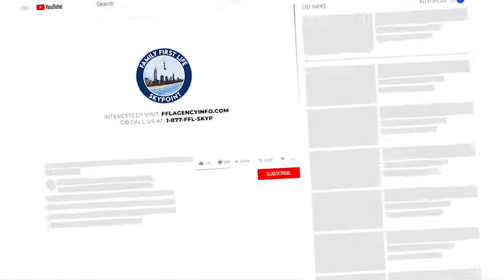How to work virtual Telesales with Harold Durana and Steven Yee - Illuminate Virtual Team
Illuminate Virtual Team- Harold Durana was interviewed by Steven Yee of Skypoint
Harold Durana - SVP
Virtual Team
Working at a Prior Insurance Company
The mindset to work virtually
Word Tracks
Presenting on the phone

Illuminate Virtual Team
Virtual Sales Team: Telesales & Zoom Sales (In-Person - Optional)

Text ILLUMINATE to 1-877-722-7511 to speak with Illuminate Virtual Team